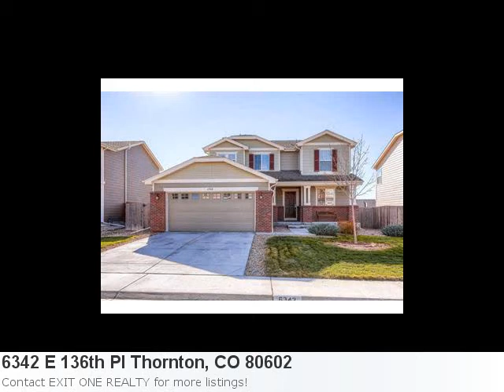Mls# 1143029 Is A Stunning Home Located In Thornton, Co. 3 B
Thornton Home Listings Just Got A Little More Incredible Property Details For: 6342 E 136th Pl Thornton, CO 80602Type: ResidentialPrice: $240,000 Bedrooms: 3 Baths: 3.0 Sq Feet: 2,934 Here is some additional information about 6342 E 136th Pl Thornton Co: See full detail for Listing: 1143029 Here is what Trulia.com has to say about the area: Thornton Market Stats: There are 28 five bedroom properties available with an average listing price of $395,238. Overall the average listing price in Thornton is $272,967. Move In Ready Home. Kitchen Is Open To Livingroom/Diningroom, But Also Has Eating Space And A Breakfast Bar. New Tile Backsplash, Pantry, And Ample Cabinet Space. Upstairs Are 3 Bedrooms, 2 Bathrooms And A Nice Size Loft That Could Be Finished To Another Bedroom Or Be Used As An Office Or Exercise Area. All Appliances Stay. The Basement Is Ready For Your Own Finish. A New Composite Deck Has Been Added, Ac, 2 Car Attached Garage.